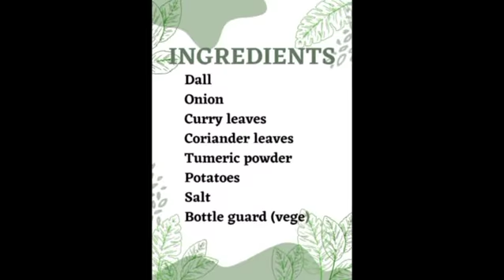Dall Curry Dallcurry specialcooking version)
Stay tune for MAGIC POWDER recipe.
DROP YOUR COMMENTS .., CAN REQUEST THE RECIPE  IN COMMENT BOX

INGREDIENTS
-Dall
-Onion
-Curry leaves
-Coriander leaves
-Tumeric powder
-Potatoes
-Salt
-Bottle guard
-Fenugreek powder
-Dry chili